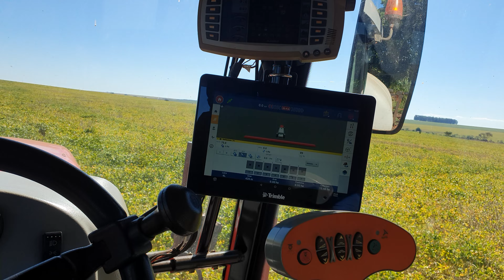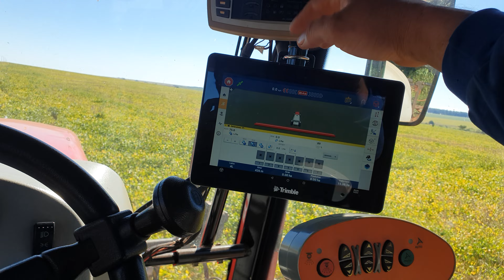PRESTA ATENÇÃO QUANDO FOR ABRIR AS BARRAS PERTO DE REDE DE LUZ. UM ERRO SUA VIDA VAI. MF 9030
Deixe no comentário seu número de celular q entro em contato ou me chame no whas 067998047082 Gostou do vídeo? Então da aquela fortalecida